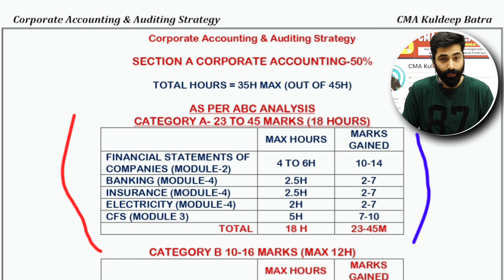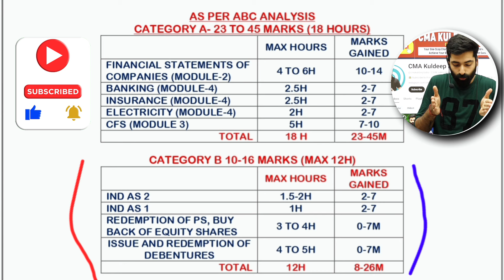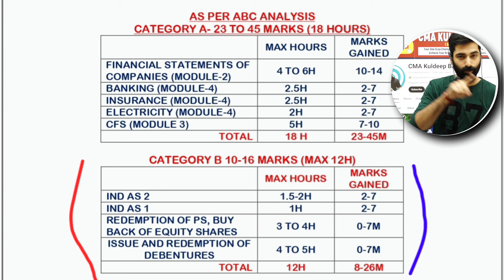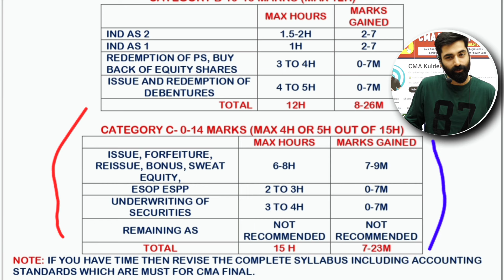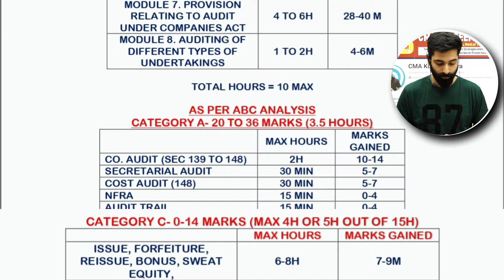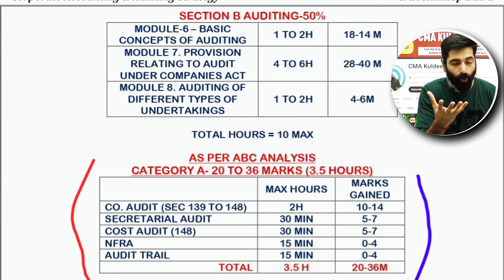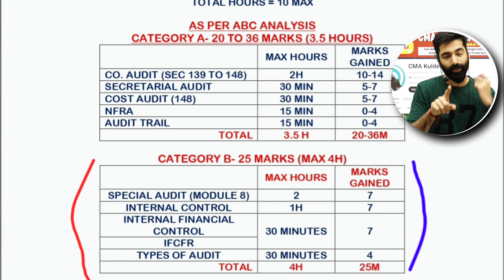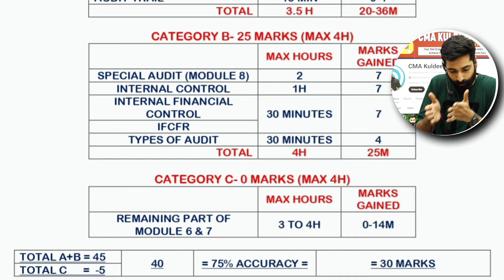CMA Inter Dec'24 Corporate Accounting & Auditing Revision Super Strategy ABC Analysis By CMA Kuldeep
CMA Inter Dec'24 Last 13 days |Corporate Accounting & Auditing Revision Super Strategy ABC Analysis By CMA Kuldeep Batra

SHARE VIDEO FOR POWERFUL CONTENT.

     •••PLEASE COMMENT YOUR VALUABLE           SUGGESTIONS•••